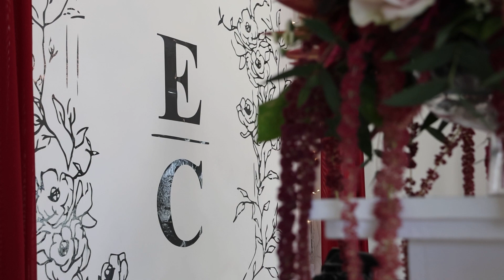Chanté & Eugene | Oogwink | 21.10.23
Boy, I never loved one like you
Man, oh, man, you're my best friend, I scream it into the nothingness." - Edward Sharpe